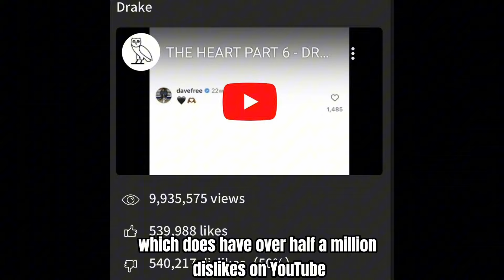Kai Cenat BLOCKED by Drake For Calling His Diss TRASH 😭